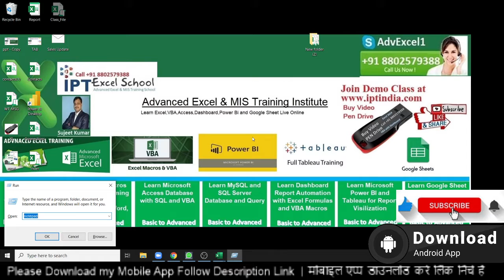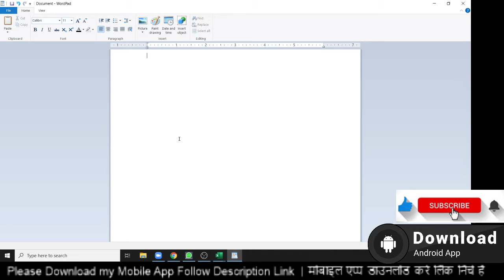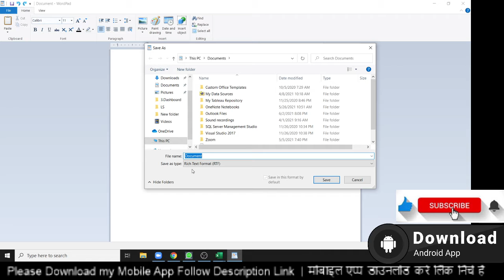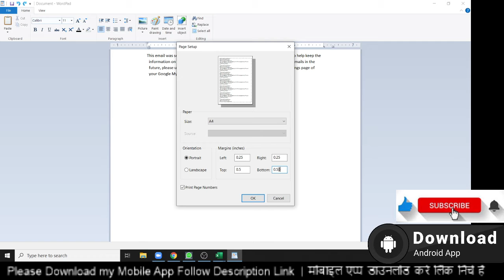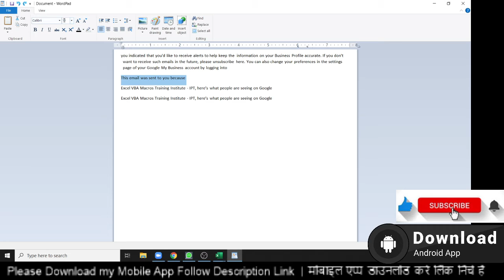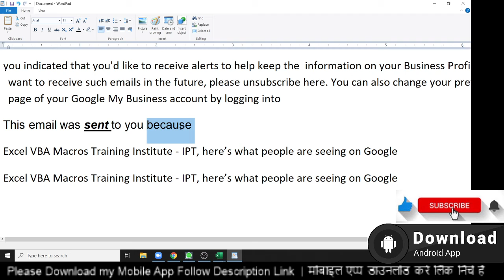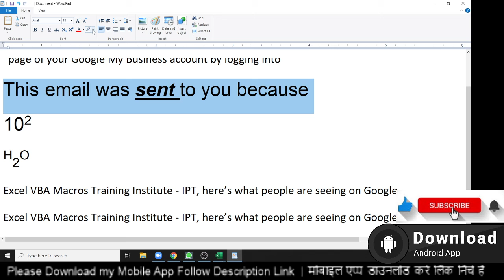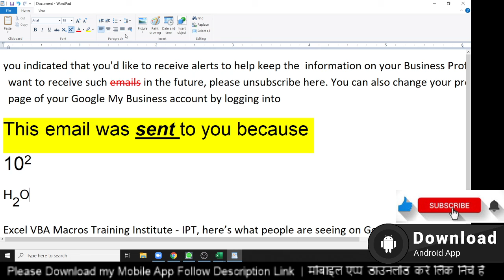Basic Computer - Wordpad Part - 1